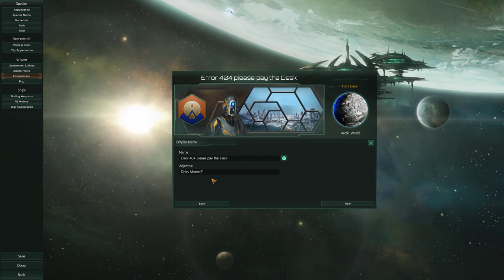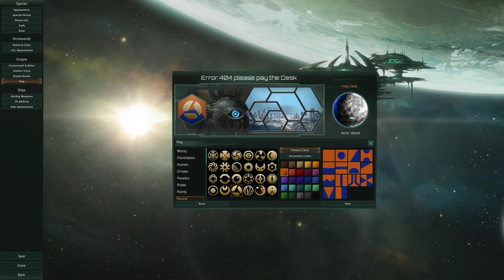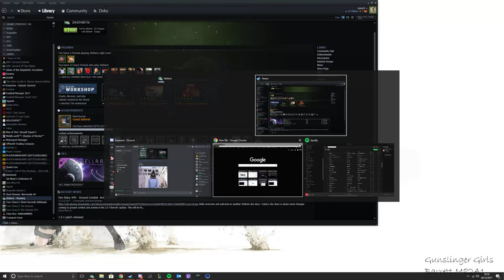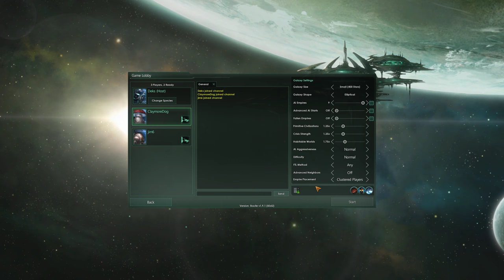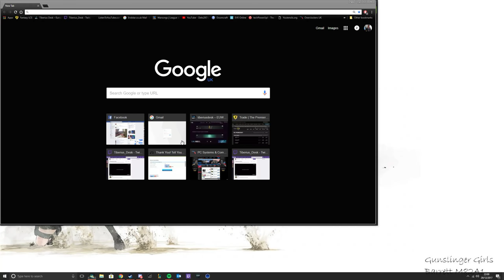STELLARIS MP LOOOL